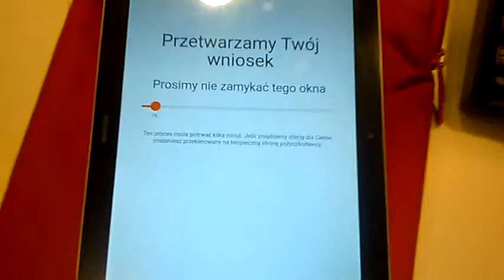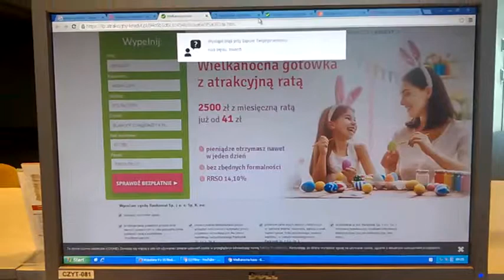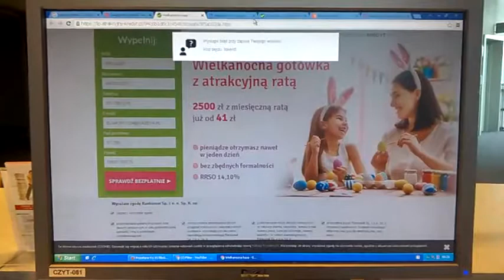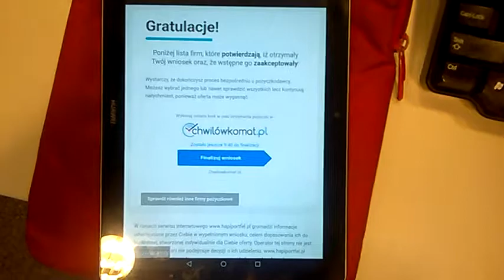DAMY RADĘ,GDY MAZUR ZA DORADZANIE NA STRONĘ PEPICZKÓW PRZEPĘDZIMY I PO LICHWIE!!!